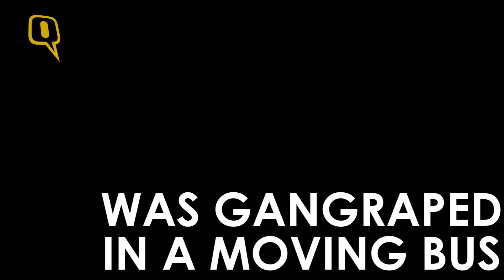The Quint| 4 Years Post Nirbhaya: Parents Recall Days With Beloved Daughter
"It has been 4 years and nothing has changed in my view. We are yet to get justice” says the distraught parents of 16 December, 2012 gangrape victim.
On the fateful day, 16 December 2012, Jyoti Singh, a physiotherapy intern was gangraped in a moving bus. 11 days after the assault ‘Nirbhaya’ succumbed to her injuries at a hospital in Singapore. Even four year later, her parents still await justice.

‘I remember her in my sleep and when I wake up. Even when we sit with our friends we talk about her. What was her fault? What wrong did we do to deserve this?’ Badrinath, father of the victim said in a choked voice.
Six people were convicted in the case, one of the convicts, Ram Singh died in police custody. After three years since the incident, a juvenile defendent was released which is the maximum sentence for juveniles under Indian Penal Code. However, four other have been sentenced to death.